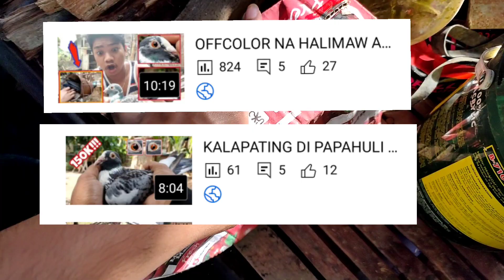PAALAM MUNTING KAIBIGAN😭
📣 FOR ENTERTAINMENT PORPOSES ONLY!